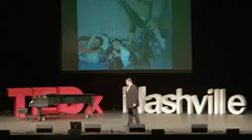THE KURDS: THE MOST FAMOUS UNKNOWN PEOPLE IN THE WORLD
The Kurds are an ancient and noble people who are now the primary “boots on the ground” against ISIS in the Middle East. They are 55 million strong worldwide, the largest people group on earth without their own homeland. In this stirring talk, Stephen Mansfield tells the story of the Kurds and does so, surprisingly, through the lives of three women. Stephen Mansfield is a New York Times bestselling author who first rose to global attention with his groundbreaking book, The Faith of George W. Bush, a bestseller that Time magazine credited with helping to shape the 2004 U.S. presidential election. He has written celebrated biographies of Barak Obama, Booker T. Washington, George Whitfield, Winston Churchill, Pope Benedict XVI, and Abraham Lincoln, among others. Mansfield’s latest book, The Miracle of the Kurds, is a timely introduction to the Kurdish people that reached bookstores just as Kurdish troops began standing heroically against the evils of ISIS in the Middle East. The book has been named “Book of the Year” by Rudaw, the leading Kurdish news service..